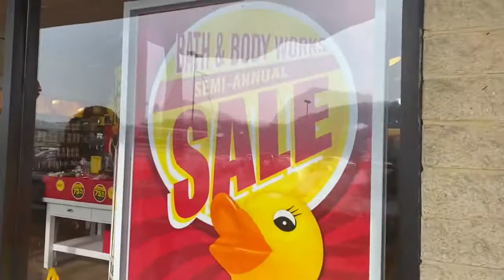VLOG| GROCERY HUAL + BATH AND BODY WOKRS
Hey yal happy Saturday❤️

TWITTER Taysha taysh